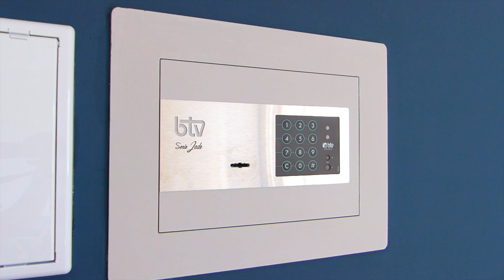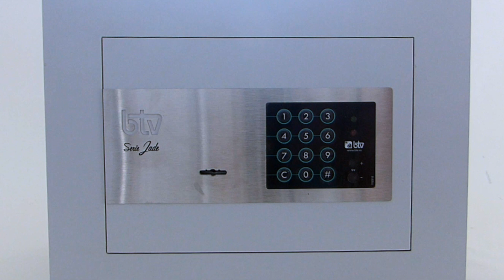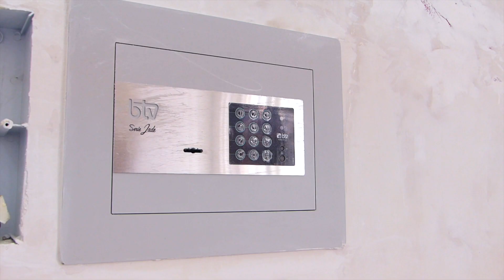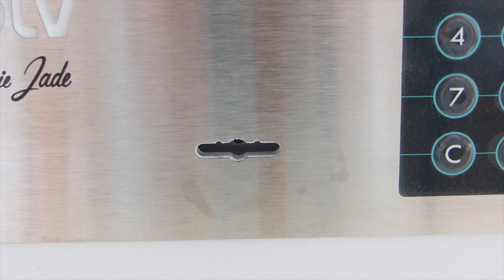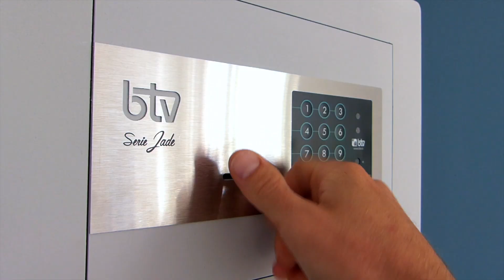COMO INSTALAR UNA CAJA FUERTE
¡Que pasa ecomanitas! Hoy te voy a mostrar de la mano de @mihogarmejor2068 como instalar una caja fuerte.

De manera muy sencilla vamos a empotrar una caja fuerte en la pared y aumentar la seguridad de nuestro hogar.

¿Quieres ver más reformas fáciles para tu hogar? No te pierdas esta
✎ MATERIALES:
- Martillo perforador
- Ceys Espumax
- Material pintar
- Masilla pared
- Taco de lija
"Un gran diseño conlleva una gran responsabilidad"